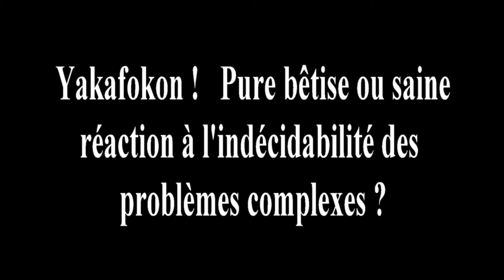Yakafokon, pure bêtise ou saine réaction à l'indécidabilité des problèmes complexes?, Pascal TARANTO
Présentation : Il n'y a qu'à... Il faut qu'on. Qui n'a jamais entendu avec agacement ces deux mantras de la pensée simpliste ? Pourtant, elles sont aussi révélatrices du désarroi dans lequel homo democraticus se trouve jeté lorsqu'il doit décider, par son vote, de ce qu'il faut faire et pourquoi, par exemple, pour résorber le chômage... Pure bêtise ou saine réaction à l'indécidabilité des problèmes complexes : que traduit le Yakafokon?

Court extrait d'une conférence donnée lors des Rencontres de Sophie le 26 mars 2017

Yakafokon, pure stupidity or healthy reaction to the indecidability of complex problems, Pascal TARANTO
There is only to. We have to. Who has never heard these two mantras of simplistic thinking with annoyance? Yet they also reveal the disarray in which homo democraticus finds himself when he has to decide, through his vote, what to do and why, for example, to reduce unemployment... Pure stupidity or a healthy reaction to the indecidability of complex problems: what does the Yakafokon mean?